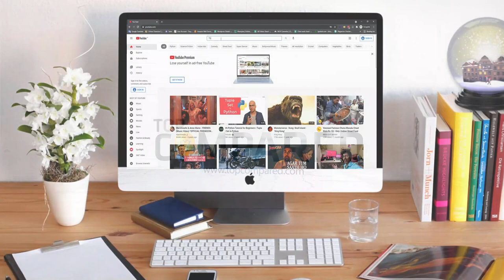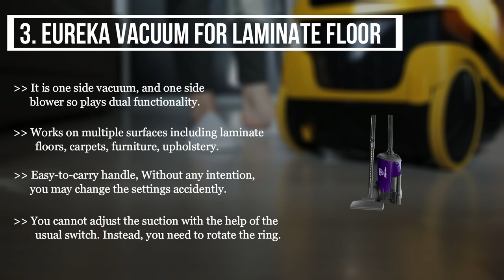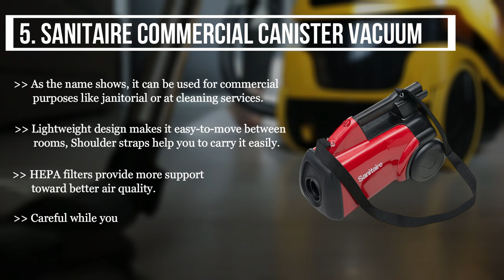Best Vacuum For Laminate Floors - Top 5 Best Vacuum Cleaner 2022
If you have old or new laminate floors at your home/office & looking for a best cleaning machine, then check these reviews of the Top laminate floor vacuums.
Our Top Pick on Amazon (Amazon Link)

Good Luck!

Top Compared: Best Vacuum For Laminate Floor are :-

1. Hoover Linx Cordless Stick Vacuum Cleaner
2. BISSELL PowerEdge Stick Vacuum Cleaner
3. EUREKA Vacuum For Laminate Floor
4. Dirt Devil Vacuum For Laminate Floor
5. Sanitaire Commercial Canister Vacuum